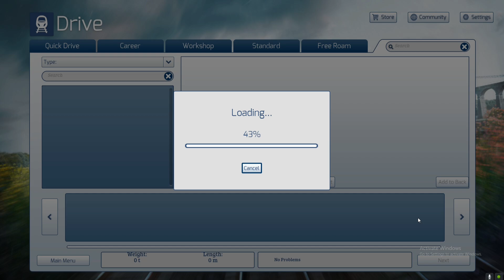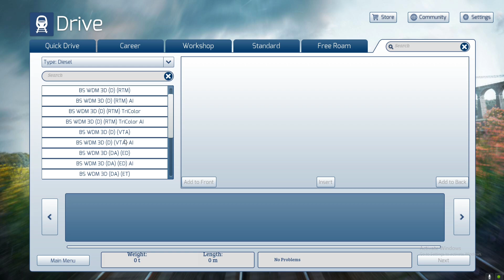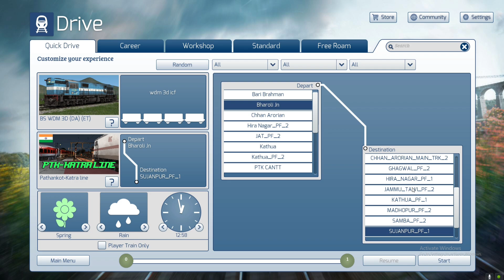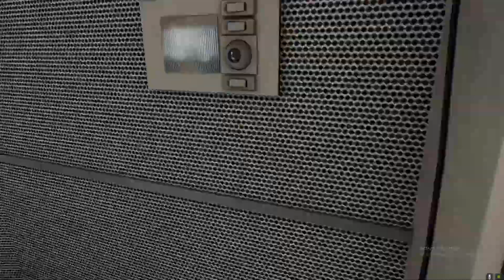Indian addon not showing in train simulator classic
train simulator
indian train simulator
how to download train simulator clasisc
train race
train games
install indian addon
fast line games
fast line games Addon
steam offers
indian railways train simulator download
indian train running
indian train simulator in mobile
train crossing
level crossing
diamond crossing
indian New train
wap7 shatabdi express
wap7 RACE